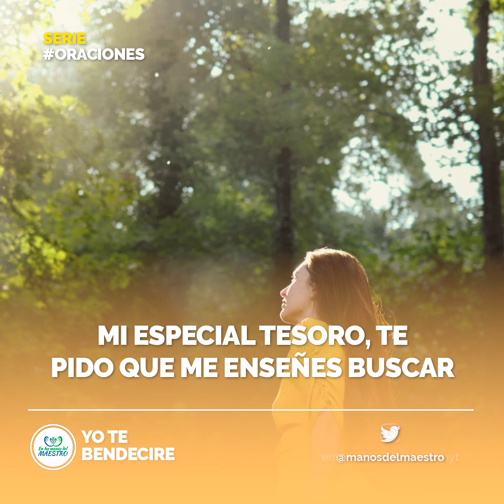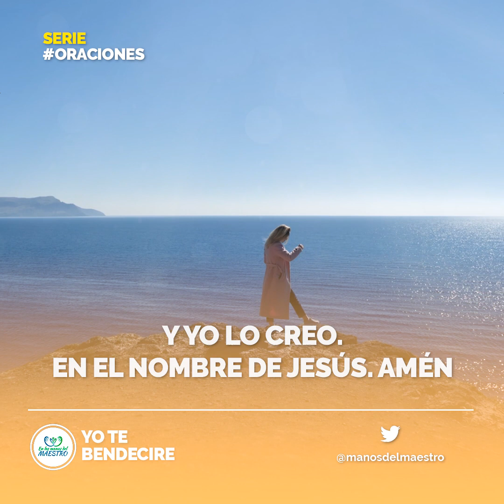🙏 ORACIÓN DE LA MAÑANA ☀️ 𝗗𝗜𝗢𝗦 𝗧𝗘 𝗗𝗜𝗖𝗘 𝗛𝗢𝗬: "𝗬𝗢 𝗦𝗜𝗘𝗠𝗣𝗥𝗘 𝗧𝗘 𝗕𝗘𝗡𝗗𝗘𝗖𝗜𝗥𝗘, 𝗔 𝗗𝗢𝗡𝗗𝗘 𝗩𝗔𝗬𝗔𝗦 𝗧𝗘 𝗕𝗘𝗡𝗗𝗘𝗖𝗜𝗥𝗘" 😇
Dios te dice "YO TE BENDECIRÉ"
- ¿Quieres recibir tu herencia? ¿Quieres acceder a las grandes bendiciones que tu padre celestial ha preparado de antemano para ti?, entonces comienza por reconocer que de Él, por Él y para Él son todas las cosas, pidamos a Dios que nos enseñe a ser buenos administradores de todas las bendiciones que él ha depositado en nosotros y que seamos hallados fieles en la tarea que Él nos ha encomendado.
Todos los videoclips e imágenes usados en este vídeo están licenciados con con el titulo FB / Yo te Bendec